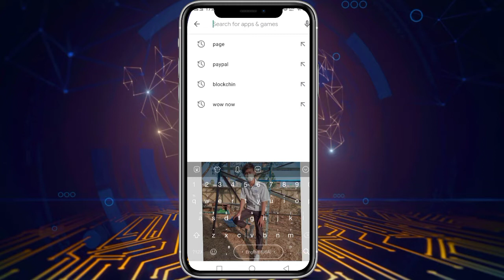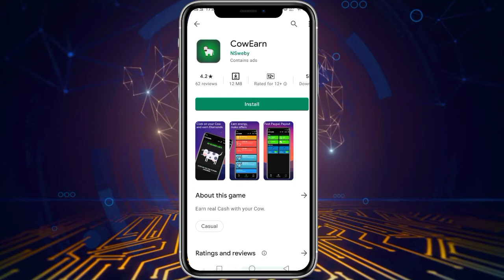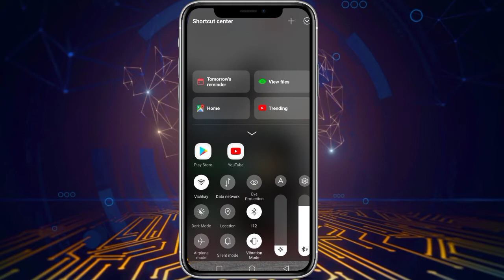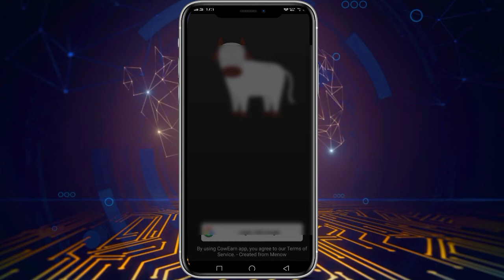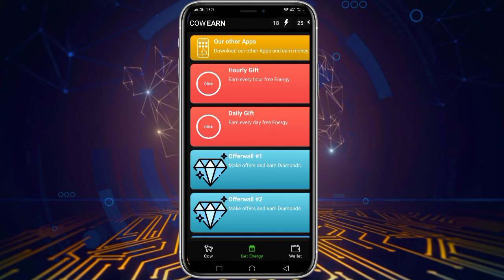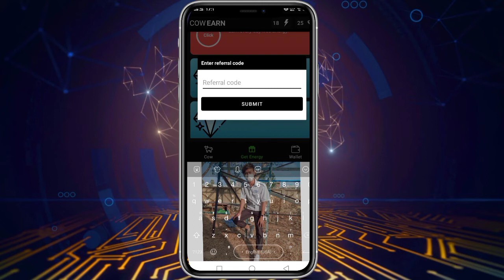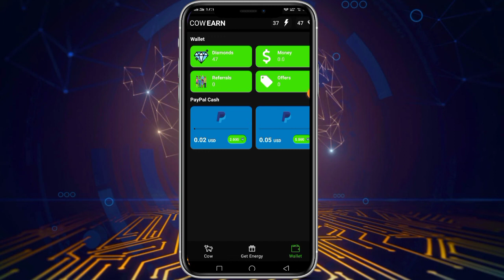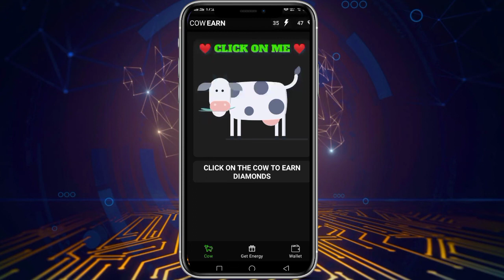រកលុយតាមទូរស័ព្ទដៃ CowEarn 1$-5$ withraw PayPal well - Kh Time Money